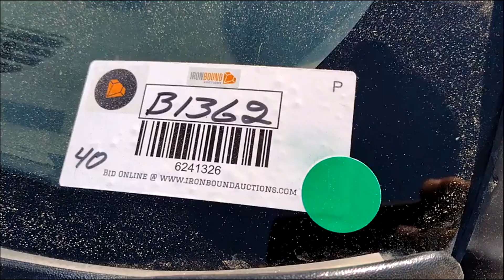2003 CHEVROLET TAHOE For Sale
2003 Chevrolet Tahoe, 4WD, V8 5.3L Gasoline Engine, Shows 250,681 Miles. VIN# 1GNEK13Z53R251250